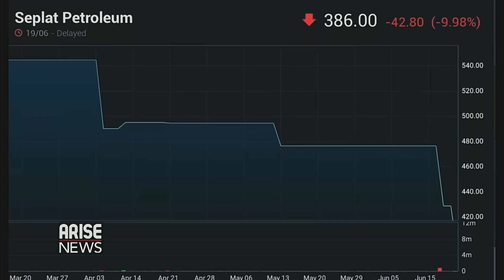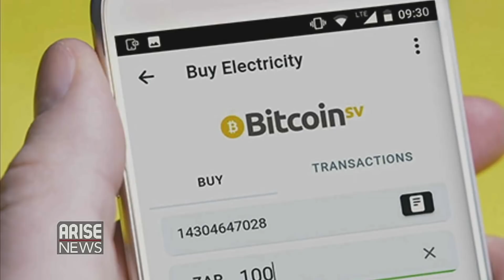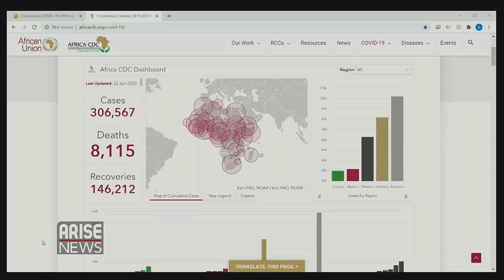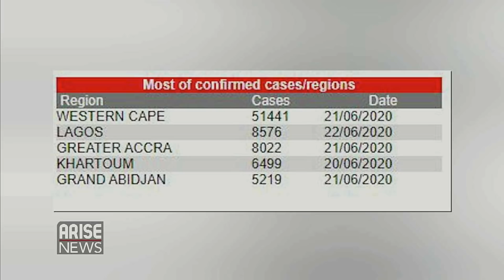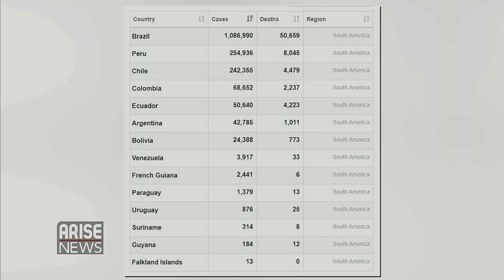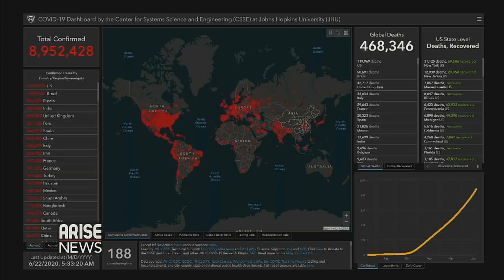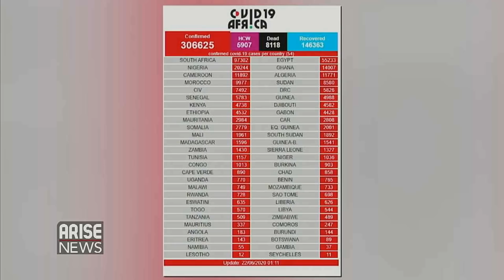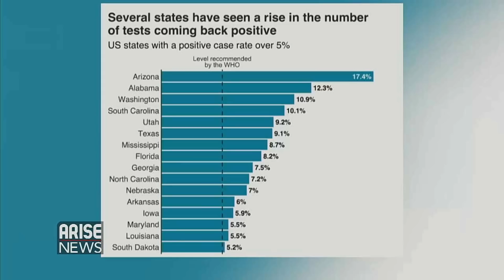Obaseki Facing Opposition in PDP - The Morning Show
The Morning Show with Reuben Abati, Rufai Oseni, Rotus Odiri and Tundun Abiola.